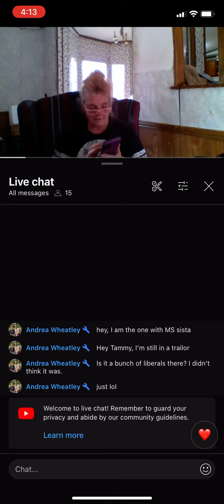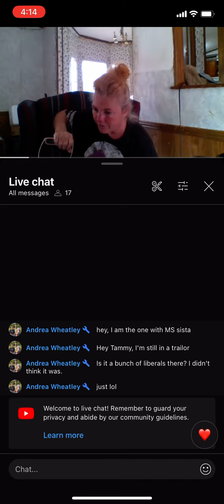A tall tale by SaTam… I present “Will Work for Food”, featuring Waymon the weed eater